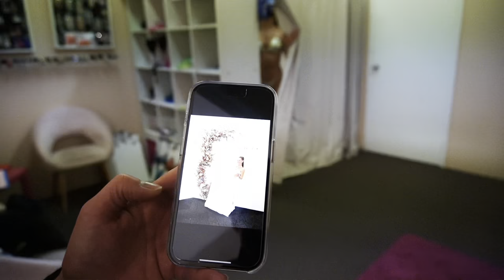The PUMPT Prep Series - Ep 6 / 6 weeks out/ Bikinis / Back & Biceps & Wedding Dress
Prep series Ep 6! Shits gettin real now. Bikini pickups, Wedding dress, Back & Biceps, Thoughts & feelings 6 weeks out!